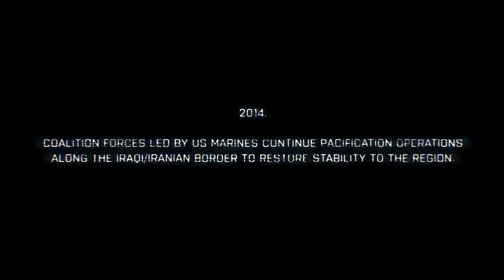Battlefield 3 First Gameplay HD